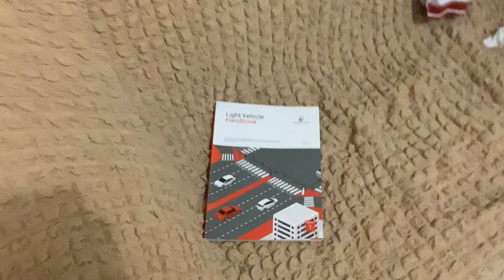Just got a new book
Today, I decided to get this book because I liked it.